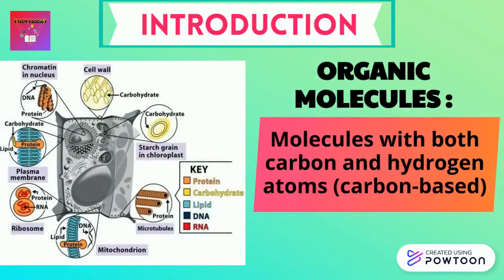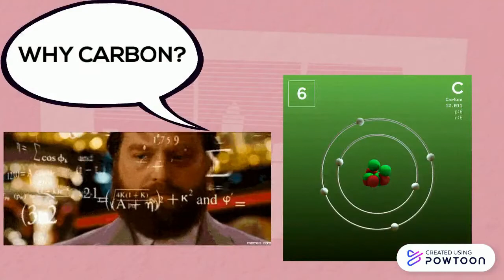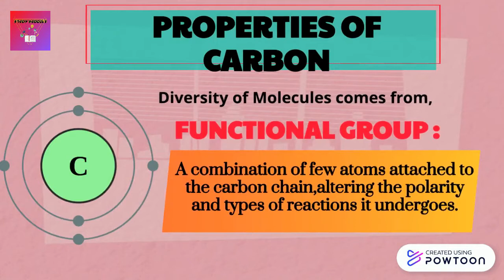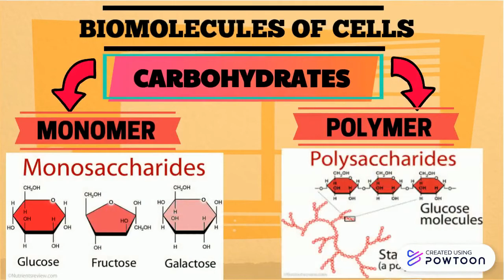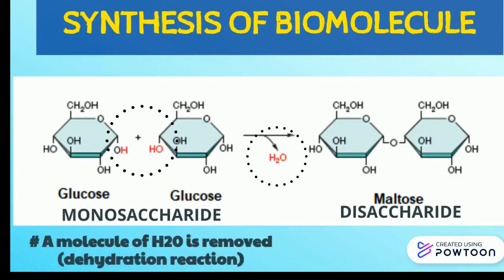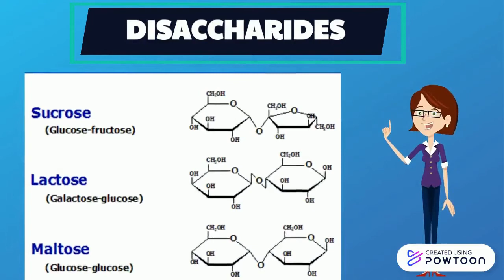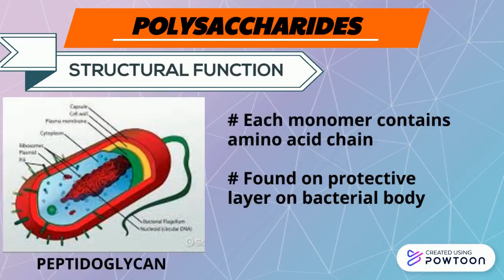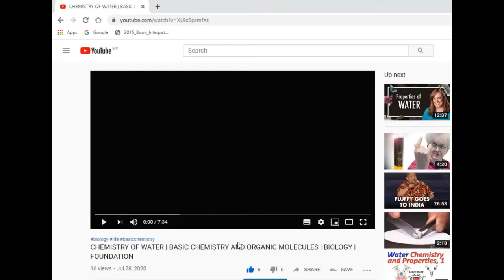INTRODUCTION TO ORGANIC MOLECULES & CARBOHYDRATES | BIOLOGY | FOUNDATION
In the end of this video, you will learn about :
- Basic about Organic Molecules/Biomolecules
- Synthesis and Degradation of Biomolecules
- Monomers and Polymers
-Different types of carbohydrates and their functions

Chapter Points :
0:37 - Introduction to Organic Molecules
1:16 - Properties of Carbon Atom
2:07 - Functional Groups
2:45 - Biomolecules of Cells (Terms)
3:14 - Monomers & Polymers of Biomolecules
3:55- Synthesis of Biomolecule
4:40 - Degradation of Biomolecule
5:08- Introduction to Carbohydrates
5:40 - Monosaccharides
6:03 - Disaccharides
6:33 - Polysaccharides